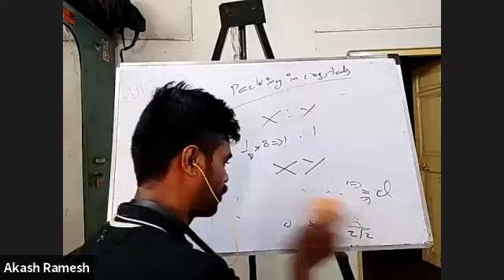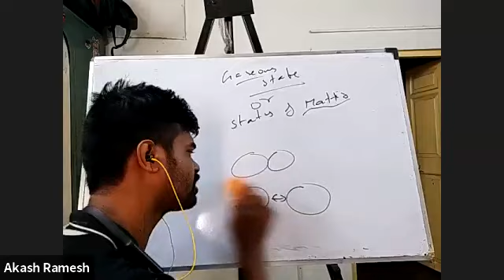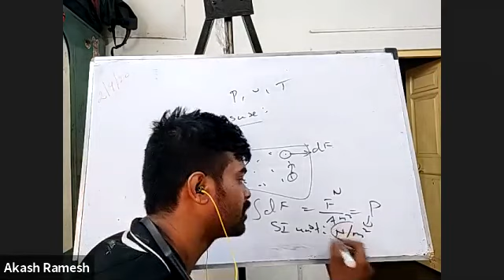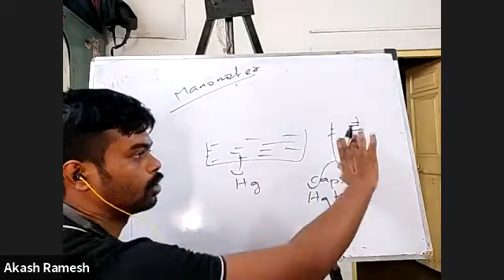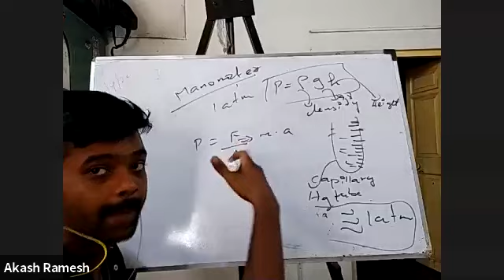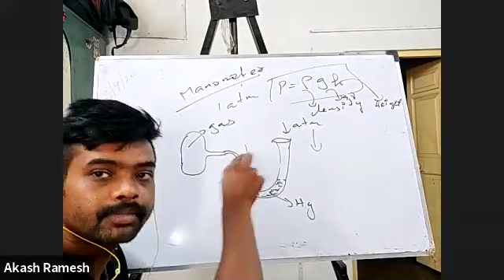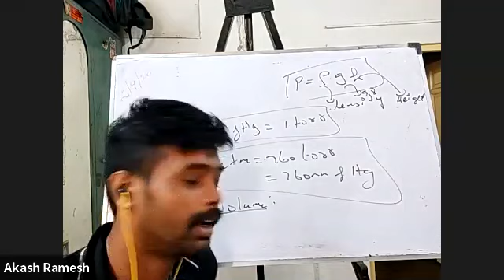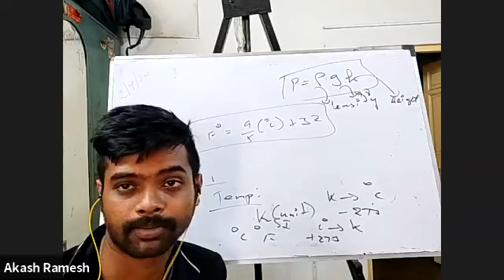XI Chemistry 9th Sep 2020